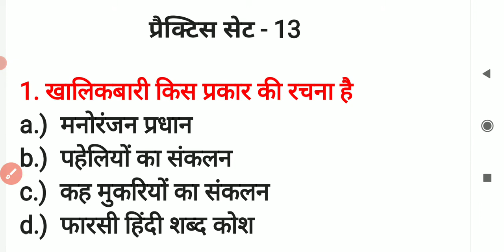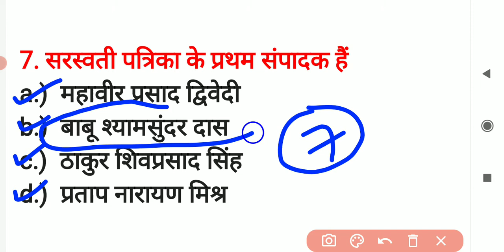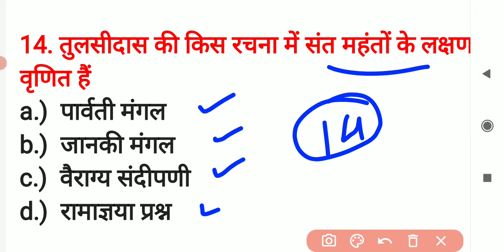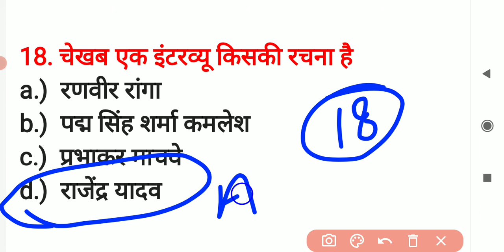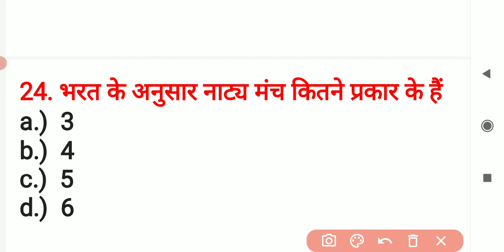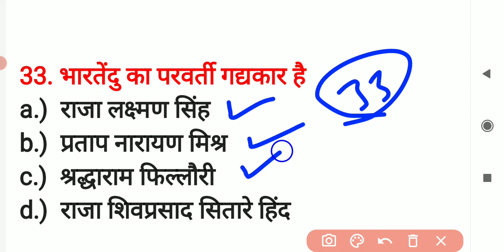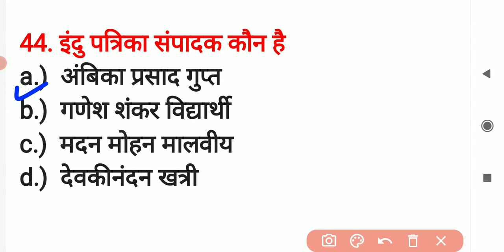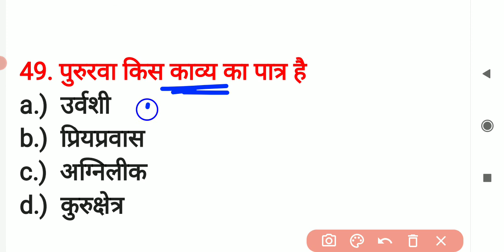Super Tet Junior 2021, || हिन्दी साहित्य महत्वपूर्ण प्रश्न ,SUPERTET HINDI ,PREPARATION,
🇮🇳जय हिंद🇮🇳
mp police exam teligramB